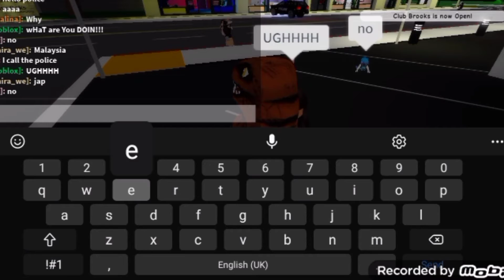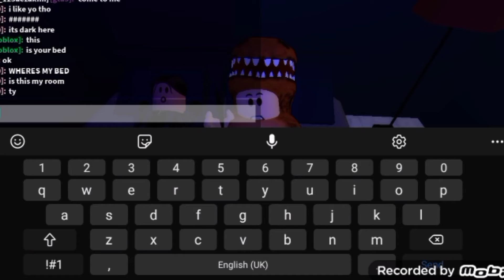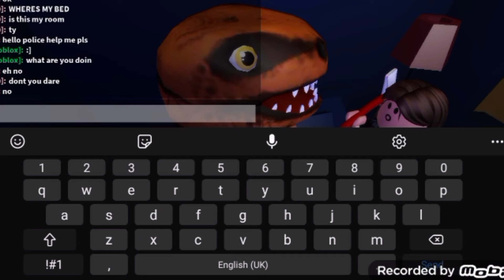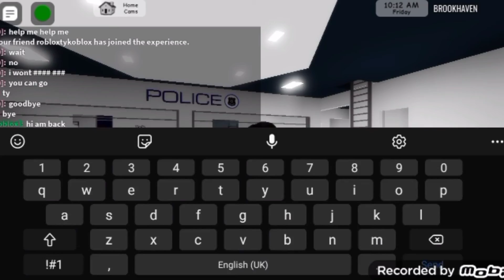aku jalan2 kat brookhaven tiba2 ada orang culik aku 😨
hi guys aslm aku edit ini buh lagu je sebab video ini terlalu panjang so kalau video ini best jangan lupa like and subscribe ok dan tolong jugak share channel aku kat kawan korang ok